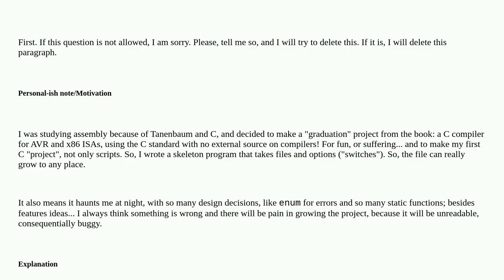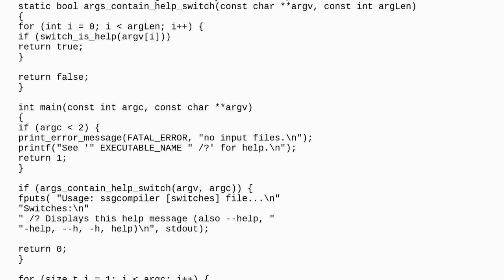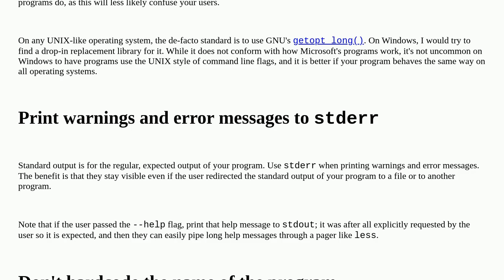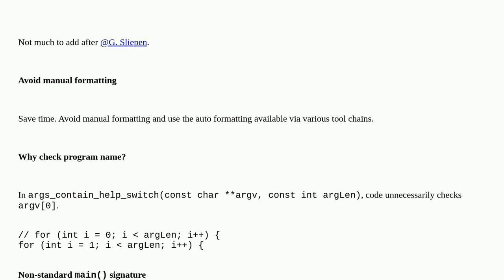Codereview: Skeleton for a command-line program that takes files in C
Skeleton for a command-line program that takes files in C

A special thanks goes out to the community

  template console c